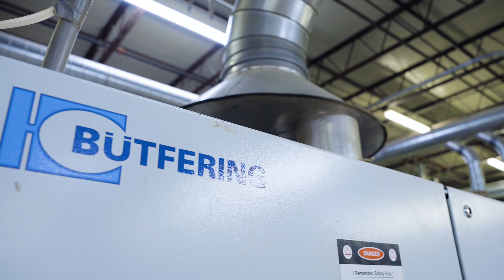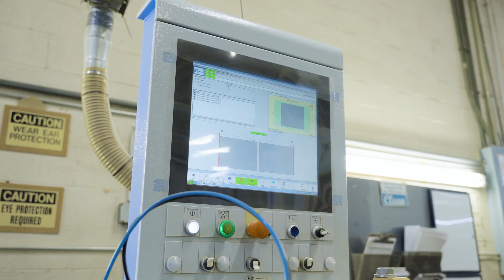Rowland Woodworking Shares the Only Way to Succeed: Technology | Stiles Machinery Partnership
Rowland Woodworking is an architectural millwork firm that produces moulding, doors, windows, and casework primarily for the commercial and high-end residential industries.

Jeffery Cox, President of Rowland Woodworking, shares his thoughts on technology in woodworking, and how investing in software helps his business be successful.

Learn more...

Social @ Stiles Machinery

As the industry’s leading provider of advanced manufacturing solutions, Stiles has been helping manufacturers nationwide increase their efficiency and productivity for over 50 years. With world-class machinery backed by an experienced and responsive support team, extensive parts inventory, unique upgrade capabilities, and a nationally accredited education and training program, Stiles offers a solution for every challenge and is your partner in every success. Stiles is a proud member of the HOMAG Group, a global leader in the production of industrial manufacturing machinery.